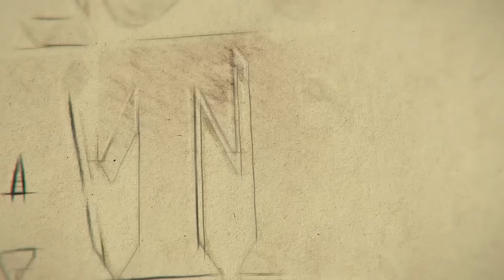¿QUÉ HACÍA ESTE "CASTILLO" EN MEDIO DE LA NADA?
En medio de la sierra de Buenavista, una impresionante construcción se eleva en lo alto de un cerro, "un castillo" del tiempo de las haciendas lleno de misterios.